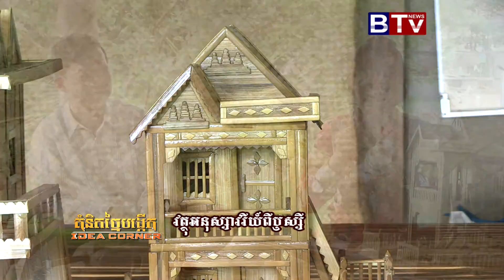Idea Corner_Bamboo Takeo_Vol01 Break 01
IDEA CORNER PROGRAM
Topic : Weaving bamboo at Takeo _ Vol.01 Break 01

គំនិតច្នៃបង្កើត
ត្បាញឫស្សីធ្វើវត្ថុអនុស្សាវរីយ៍ របស់អ្នកភូមិសីម៉ា ខេត្តតាកែវ
ភាគ01 វគ្គទី01